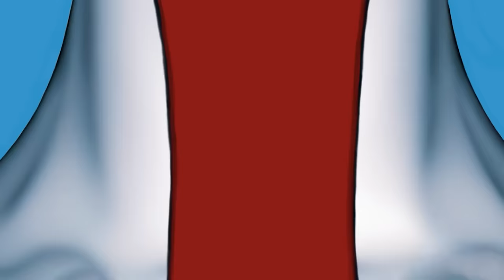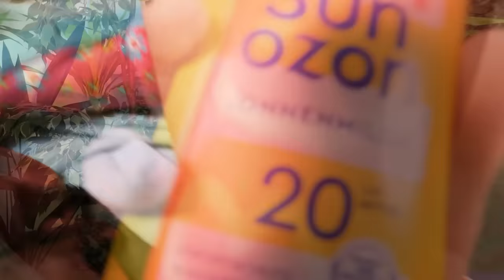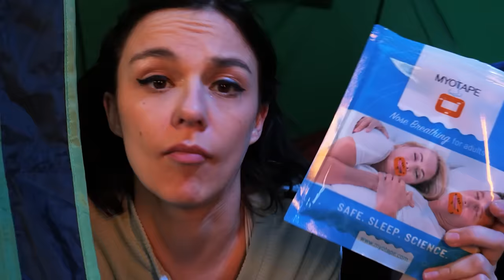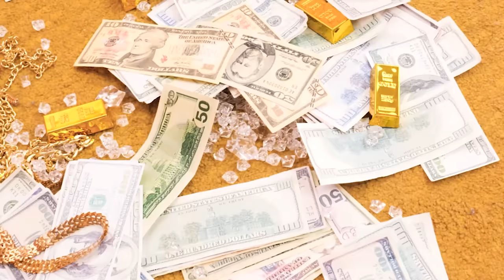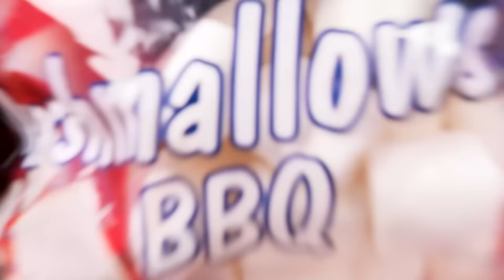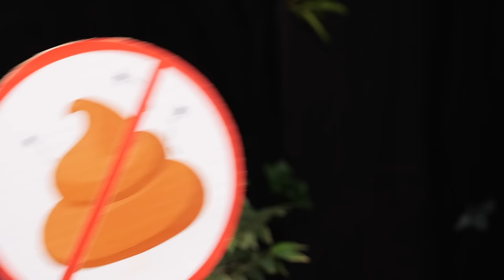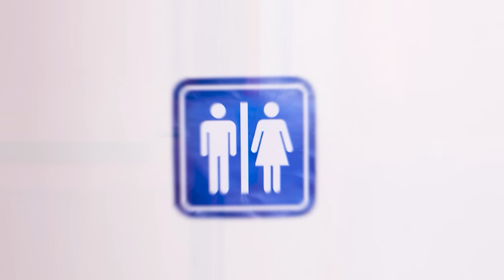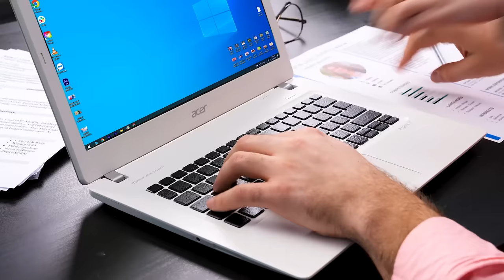Call the Doctor!💉🩸 Emergency Hacks for Stressed Parents || Funny Parenting Tips by LaLa Zoom!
Uh-oh, parents! It's an emergency situation, and your little ones are up to their mischievous antics again. But fear not! We've got your back with our side-splitting yet super effective emergency parenting hacks. We've got the hilarious solutions that will save your day and keep your sanity intact. Watch our funny situations, sharing our top-secret tricks to turn chaos into laughter!